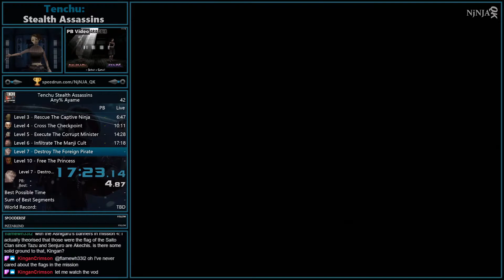[OLD] Tenchu: Stealth Assassins speedrun - Any% Ayame RTA 32m50s | IGT 17m08s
-Old description-
Current PB since the rules were updated.
Official Timing: RTA
Emulator: Mednafen v1.24.3